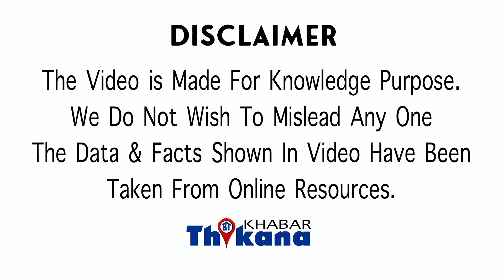Big Breaking | टूटी हुई पटरी देख के जो किया महिला ने उससे उसे कम से कम पद्म श्री तो मिलना ही चाहिए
नमस्कार मैं हूं कुछ बहुत सारे है आप देख रहे हैं खबर ठिकाना है कि गांव की एक महिला ने टूटी हुई ट्रेन के पटरी देखकर ऐसा काम किया जिससे अब उसे बड़ा पुरस्कार देना चाहिए और सभी तरफ इस महिला के इस काम की वाहवाही हो रही है इस महिला के साहस और सूझबूझ की सभी तरफ तारीफ हो रही है इस महिला के सूझबूझ से डेढ़ सौ से ज़्यादा पैसेंजर्स की जान बची है यह घटना नाम लिया गुड़िया नाम की जगह पर हुई जहां से रेलवे की पटरी गुजरती है उसी दौरान जिस वक्त ट्रेन जाने का समय था तभी ओमवती नाम की लेडी वहां से गुजर रही थी उसका खेत पास में ही है और खेत के लिए रेलवे ट्रैक से ही गुजरना पड़ता है ओमवती ने देखा कि जिस जगह से गुजर रही है वहां पर ट्रेन की बोगी पटरी है वह टूटी हुई है और दूर से उसे ट्रेन के आने की आवाज आ रही थी जब वह ठीक वैसा हुआ कि ट्रेन आने वाली और पटरी टूटी हुई है इसे हादसा हो सकता है तो उम्मती ने तुरंत अपनी सूझ-बूझ को काम में लेते हुए अपनी अधिकारियों से लाल कलर की साड़ी पहनी थी उस साड़ी को उसने पटरी पर बांध दिया ताकि जो ड्राइवर है ट्रेन का उसे नजर आ जाए कि यहां पर खतरा है और खुद भी साड़ी उतरने के बाद रेलवे ट्रैक पर खड़ी हो गई ताकि ड्राइवर का ध्यान रहे ड्राइवर ने भी इस लाल कपड़े और महिला को देख लिया जिसके बाद ट्रेन को पहले सीवरेज मार दिया गया ट्रेन रुकी और ड्राइवर बाहर आया उसने महिला से पूछा यह क्या कर रही हो तुम रेलवे ट्रैक पर इस तरीके से साड़ी बिठाकर क्यों खड़ी हो तब महिला ने बताया कि जहां पर मैंने साड़ी बांधी है वहां से रेलवे ट्रैक टूटी हुई है जिसके बाद वैन के ड्राइवर को अंदाज़ा हुआ कि महिला ने कितने समझदारी का काम किया है और उसने ट्रेन में सवार डेढ़ सौ से ज्यादा लोगों की जान बचाई है ट्रेन को वहां पर रोकने के बाद तुरंत नजदीकी स्टेशन पर कॉल किया गया ठीक करने वाली टीम को बुलाया गया कि मैन वगैरह सभी लोग वहां पर पहुंचे और उन्होंने पटरी की मरम्मत की जिसके लिए ट्रेन को आधा घंटा इंतजार करना पड़ा और मरम्मत होने के बाद की क्वेश्चन वहां से निकली अब मोमबत्ती की सूझबूझ और साहस समझदारी की बात सभी तरफ हो रही है और सभी तरफ मोमबत्ती की एक कहानी वायरल हो रही है वही बात करें मोमबत्ती की तो उसकी सूझ-बूझ के लिए ड्राइवर ने तुरंत उसे सो रुपए का इनाम दिया लेकिन यह ₹100 इस कहानी के आगे कहीं नहीं पड़ता है वाकई में अगर उम्र थी यह पैक नहीं देती और ट्रेन को रोकने के लिए अपनी साड़ी उतार कर नहीं बांधी तो शायद यह हादसा हो सकता था उस जगह से कई लोग दूसरे होंगे लेकिन ओमवती ने अपनी सूझबूझ से कई लोगों की जान बचा दी तो कुछ इस तरीके से एक बहुत बड़ा हादसा होते-होते टल गया खबर ठिकाना में अभी के लिए बस इतना ही पल-पल की अपडेट को हिंदी में जानने के लिए सब्सक्राइब करें हमारा चैनल खबर ठीक